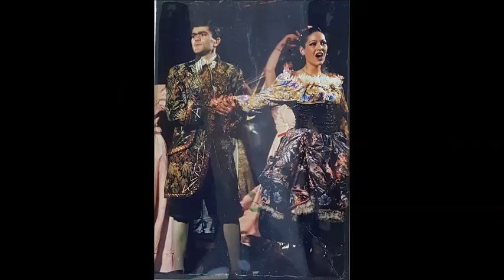mamuka manjgaladze - serenada